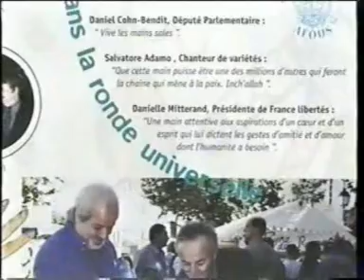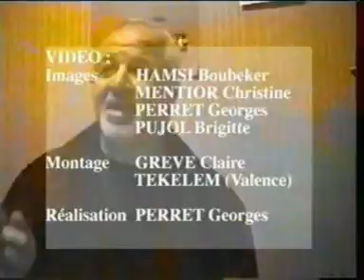Les Mains de l'Espoir - HAMSI Boubeker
Un hymne pour la paix, chanté par les enfants.
En partenariat avec la Ville de Romans - France